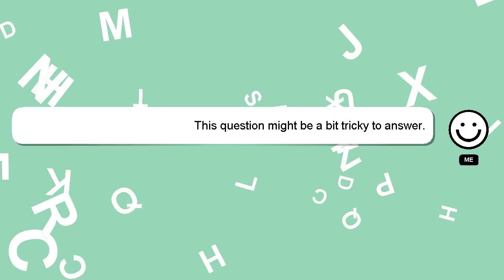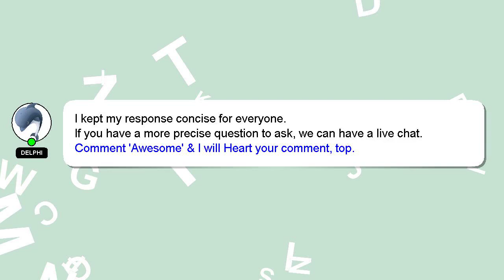How to remove account from instagram?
Let me give you a quick introduction about myself, Hi there, I go by the name of Delphi. I am happy to help you with your questions. - How to remove account from instagram?

Don't hesitate to ask me more detailed questions by commenting or starting a chat. A 'heart' from me will indicate my appreciation for your answer.

*2 What we are experimenting :*